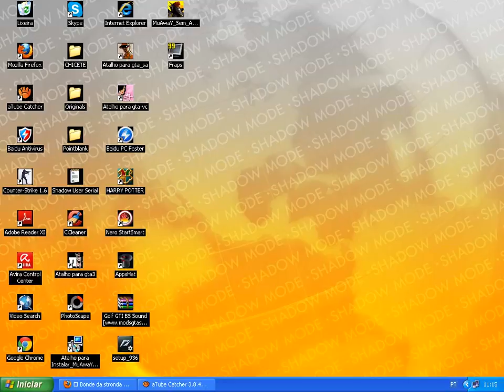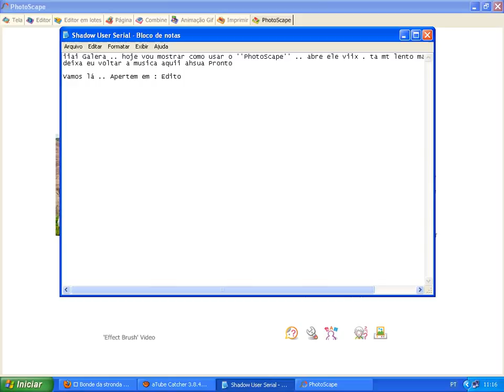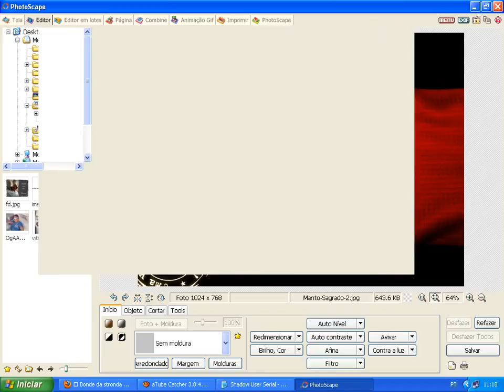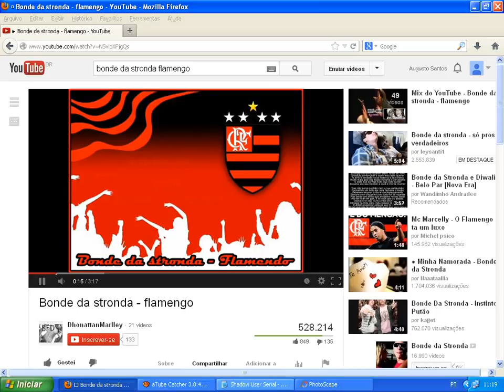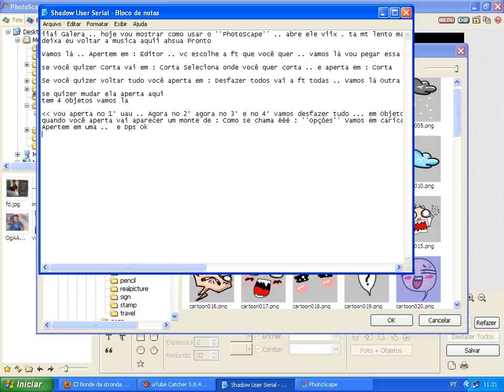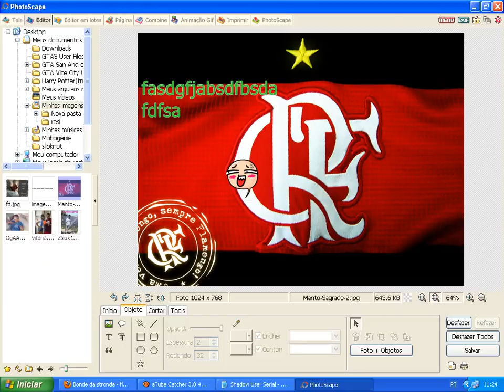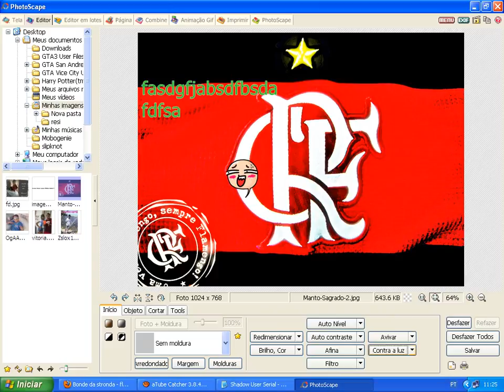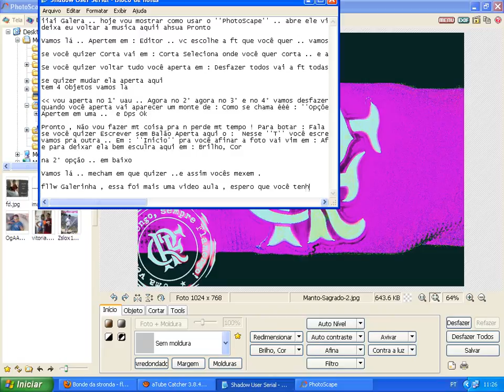Como Usar o PhotoScap